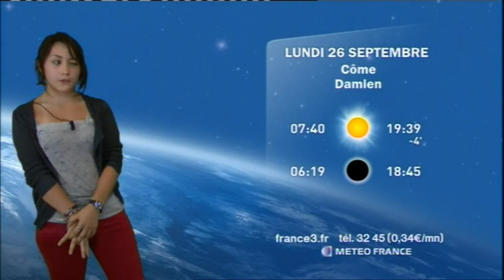Festival de Loire 2011 : La météo de Paloma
: Sur le stand France3, vous faites la pluie et le beau temps. La météo présentée par Paloma